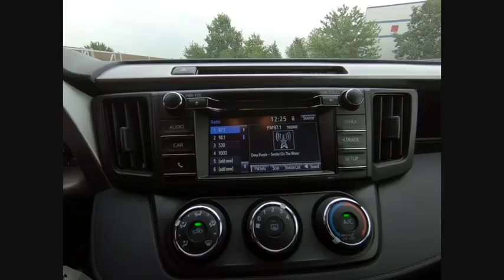2018 Toyota RAV4 Tinley Park IL 37787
2018 Toyota RAV4 LE

Orland Toyota
8505 W 159th St

2018 Toyota RAV4 LE Factory MSRP: $26,262 $3,774 off MSRP!brbrbrOrland Toyota has the Toyota vehicles that you need in your life. We have Camry, Corolla, Rav4, and any other Toyota model that you could possibly want right here in Tinley Park. Dont forget about our indoor Certified pre-owned Toyota showroom which is one of the largest in the area. To put it simply, if you need a car, then we are the perfect solution for you. Of course, we can even perform the Toyota service and maintenance that you need done, and we can supply you with the Toyota parts that you have been looking for. Our family owned dealerships have served this area for many years. We look forward to meeting every one of our customers, and we will always be here for you before, during, and even after the sale. When you come to us, you will receive exceptional customer service and we will make you feel right at home. Our Tinley Park location was built to serve Orland Park, Joliet, Naperville, Oak Forest, Romeoville, Harvey, Chicago Heights, Burbank, Calumet City, and the surrounding areas, but we still love to get customers from out of state and even North Chicago. We look forward to serving you soon! Price includes the following rebates and incentives from Toyota Financial Services: $2,500 - TMS Customer Cash - Chicago. Exp. 09/04/2018